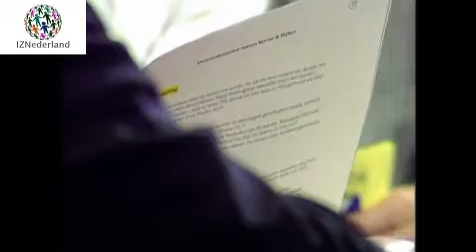de God van de Christenen is dezelfde als de god van de moslims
Deel 1 in deze 2-delige aflevering van family7

family7.nl
iznederland.nl